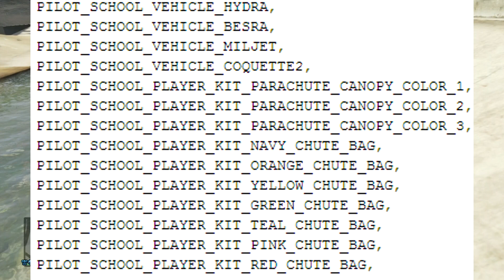GTA 5: Actualización 1.16 (Atracos a Bancos, Escuela de Aviones y Paracaidas de Colores)